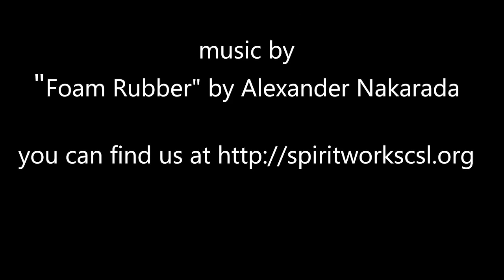What Do Happy People Know?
On the street interviews asking regular folks what makes people happy.